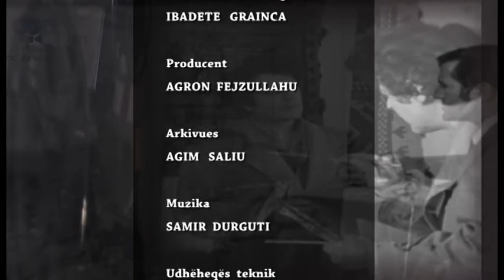TV Arkiv - 07.05.2021